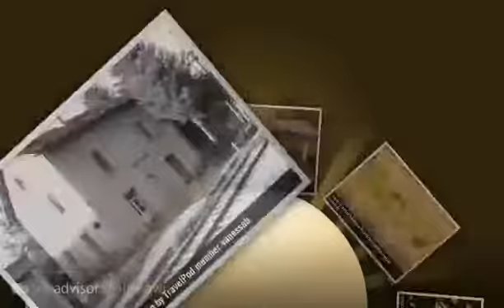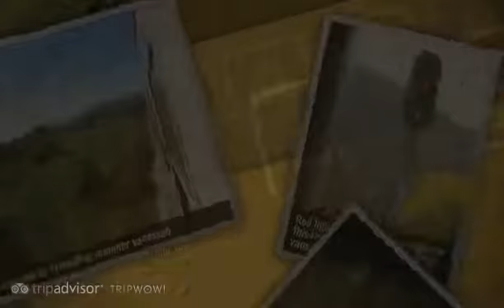"Orient not-very-express to Belgrade" Vanessab's photos around Smederevo, Serbia and Montenegro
Preview of Vanessab's blog at TravelPod.